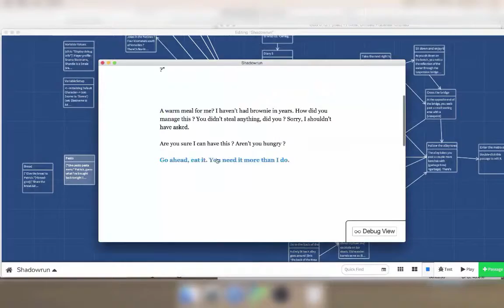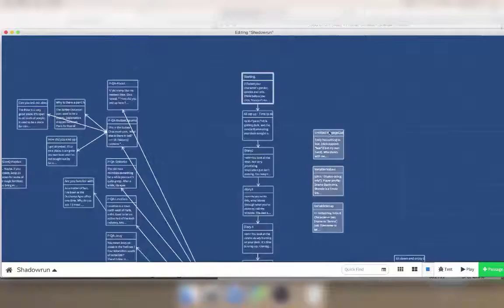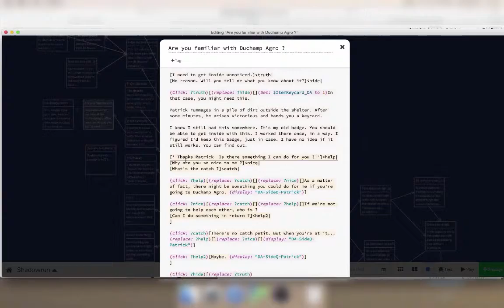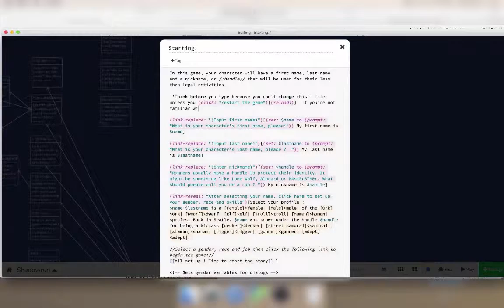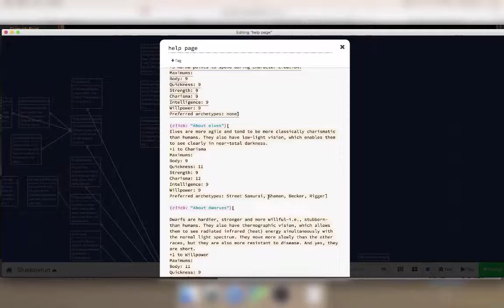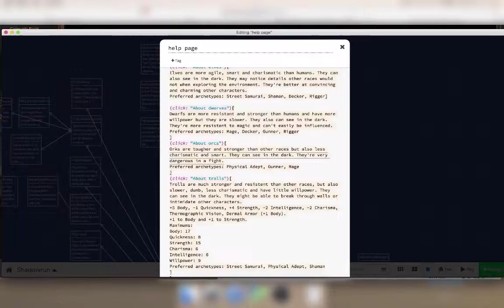Twine Edit 08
Working on a Twine 2 (Harlowe) interactive story
Optimising dialogs with Patrick and adding a help page to set up the player character

Shadydave - alone electronic edit
Slowed down